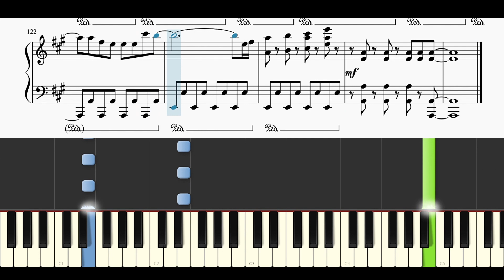【楽譜あり】櫻坂46 / On my way【ピアノソロ中級】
00:18　先なんて分からない
00:31　Take it easy！
00:45　I’m on my way
01:14　まっすぐ歩いて行こう
01:28　誰かから　指差され
01:41　Some days I'm beat
01:55　Where are you now？
02:24　さよなら　大人たちよ
02:38　夕日が沈むまでには
02:54　I’m on my way
03:23　まっすぐ歩いて行こう

本家様↓
櫻坂46 OFFICIAL YouTube CHANNEL